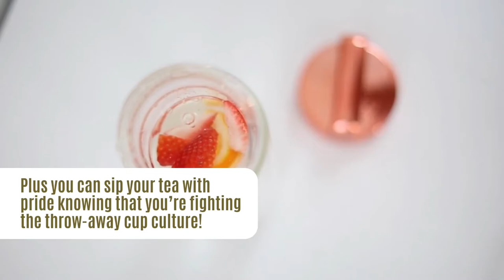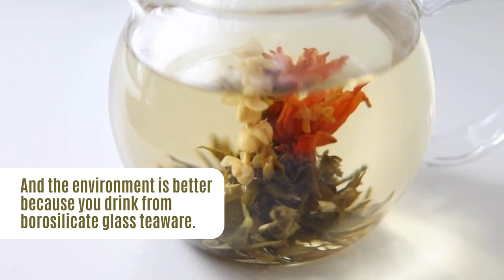The Best Teaware and Accessories for Every Lifestyle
Looking for the perfect glass tea pot for your needs? Are you a tea sommelier who needs a new set of tea ware or tea makers? Have you ever tried drinking blooming tea and watching it bloom in a glass teapot? Look no further because we got you!

Teabloom is on a bold mission. They strive to give every tea lover a clean, pure, healthy, and affordable tea experience. They offer the largest selection of quality borosilicate glass teaware available. Find healthier teaware, premium whole-leaf teas, and extraordinary tea gift sets